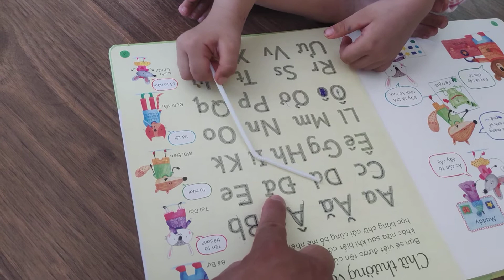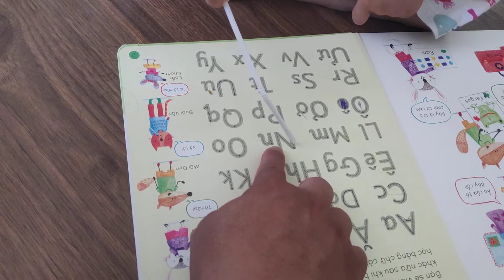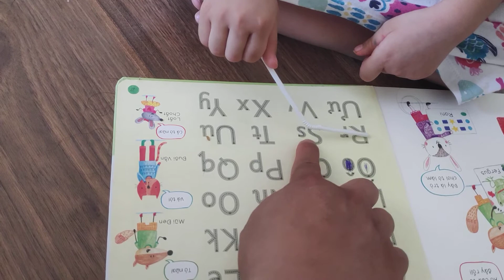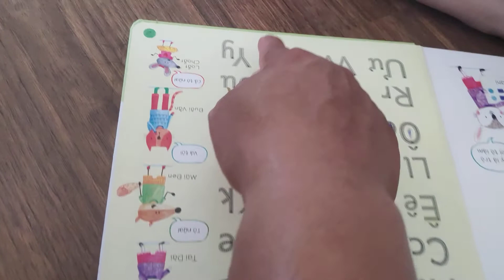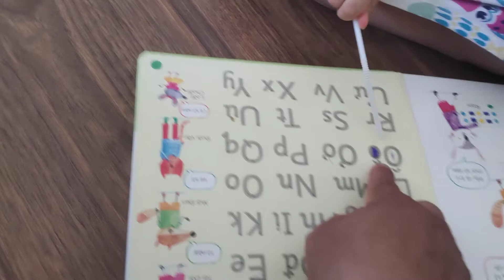Bé bắt đầu học làm quen với bảng chữ cái tiếng Việt